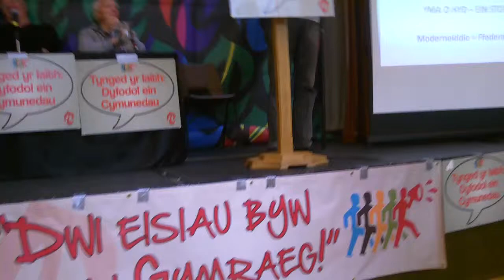Rali Flynyddol, Carno: Robin Farrar